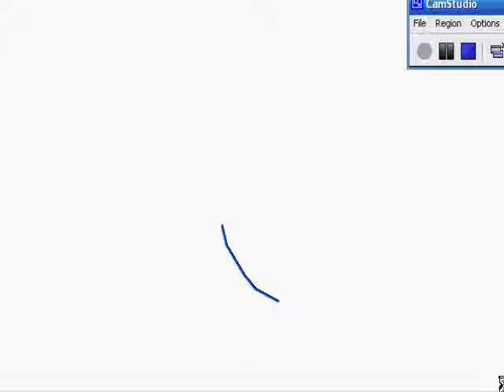a line rider phail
This is just a phail that I thought was kinda funny. I will release the version flawless sometime.  if you don't know whats so funny its where my guy landed perfectly on the ramp but he still crashed. Enjoy!

P.S. unlike most videos I didnt put a ton of replays in slo-mo then another time in slo-mo until your sick of it.